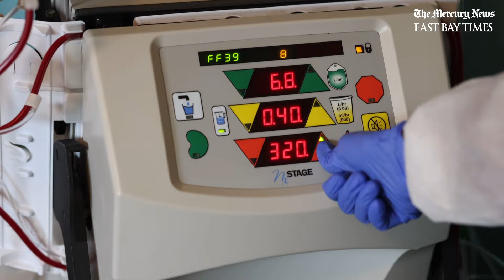The Ouimet family of Antioch takes in Nepali man with rare disease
Kristi Ouimet and her husband Kelly have taken in Mira and her husband Govinda Regmi from Nepal since Govinda has a rare disease called primary hyperoxaluria Type I, which two of the Ouimet’s children also have.

Video by Jane Tyska/Bay Area News Group